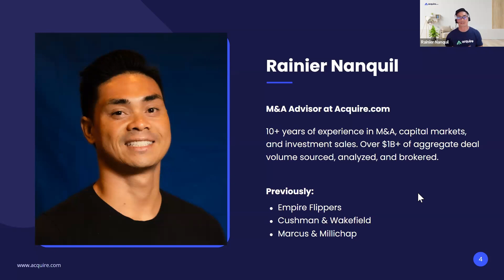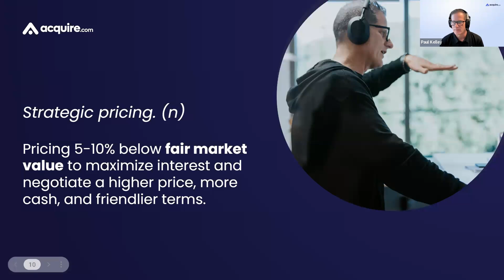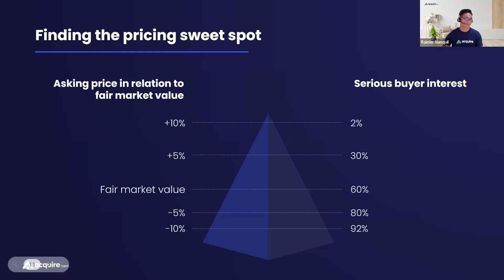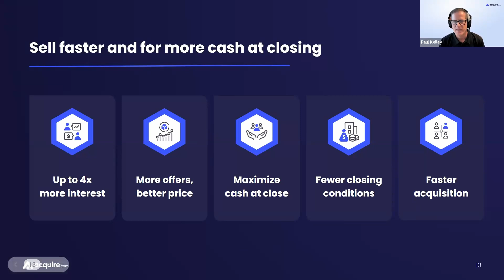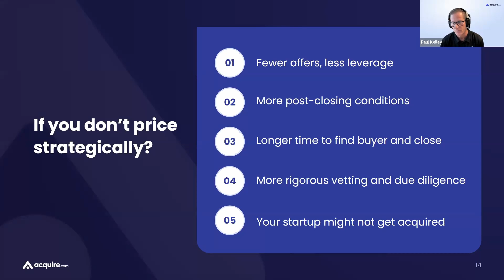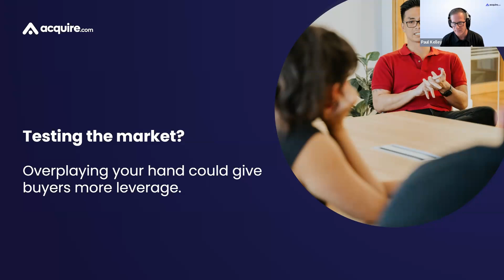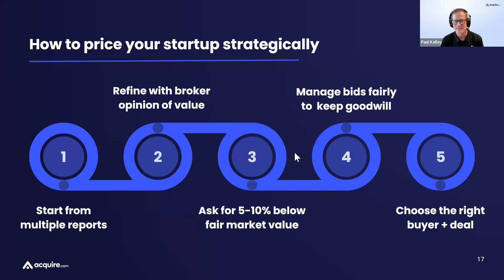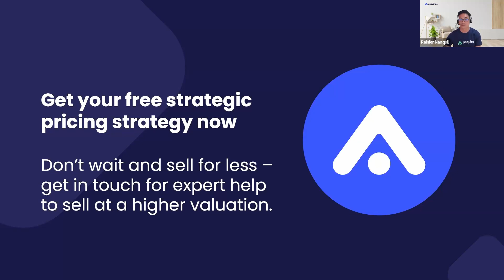Strategic Pricing - How to Sell for More Cash in Less Time w/ Rainier Nanquil and Paul Kelley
Recap + answers to all questions asked in the Q&A can be found

If maximizing cash in the least time matters most to your acquisition, strategic pricing can help achieve your goals. Put simply, strategic pricing involves asking for slightly less than fair market value for your startup to draw more interest, and then using that interest to leverage the best outcome.

When you’re competing against 1,000s of other listings, strategic pricing can help you sell faster while still maximizing cash at exit. Learn more below.

Thinking about selling your own startup? The number one question is always 'how much can I sell for' and we've got the answers in our biannual valuation multiples reports

Thinking about buying a startup? Sign up for a free buyer account and browse all the live listings. Upgrade only when you find the right one that fits your acquisition criteria to engage.

About Acquire.com:
Acquire.com is the largest and most active acquisition marketplace for buying and selling online businesses. Acquire.com is the highest rated platform for both ease and quickness to match buyers and sellers.

We cater to all types of online, revenue-generating businesses while producing the highest success rates for SaaS startups. Join over 500,000 entrepreneurs making life-changing connections and deals everyday.